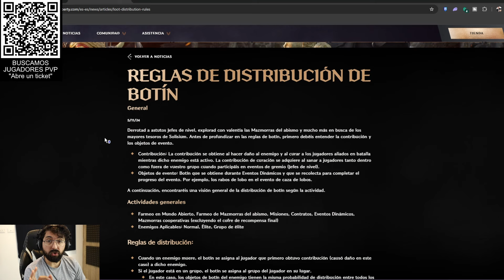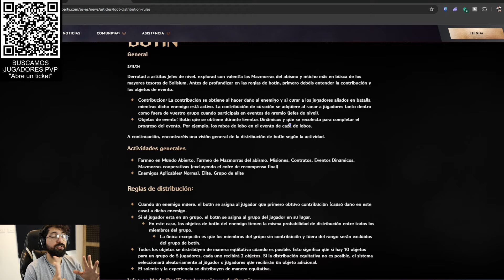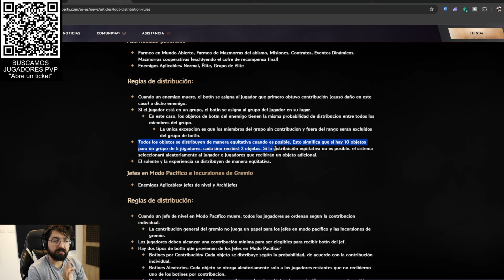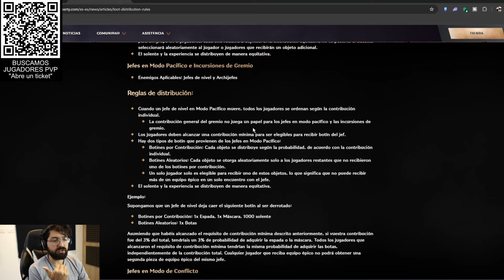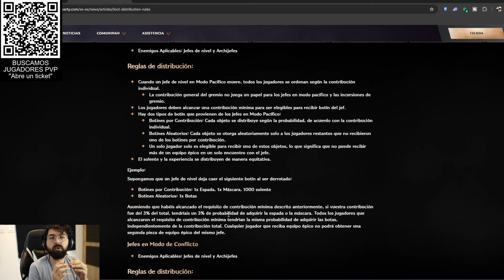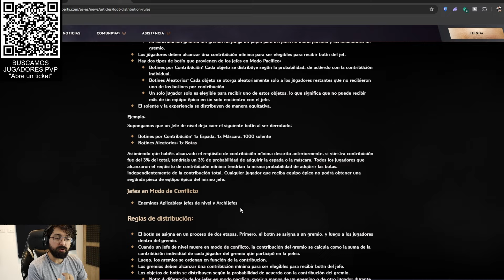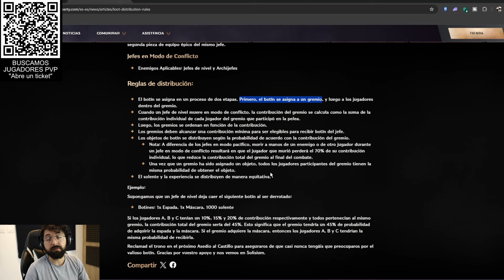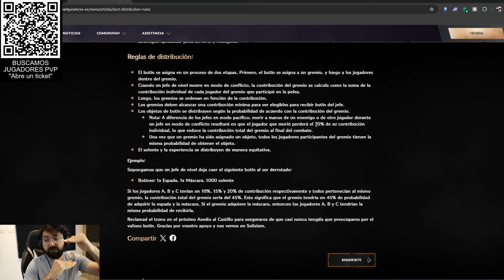✅ Como se distribuye el botín y se genera contribución Throne and Liberty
¿Te has preguntado como se reparte el botín o Loot en Throne and Liberty?. Este video te va a aclarar muchas cosas 😲 tanto si eres nuevo o un jugador con experiencia.

★ *SI TE GUSTA EL PVP ÚNETE A NUESTRO CLAN ABRIENDO UN TICKET EN DISCORD*

*Servidor* : NA ESTE Susurrares / Whisperion

_ Este nuevo juego de la categoría MMORPG pinta muy bien su creador es NCSOFT y se distribuye por AMAZON. ¡Te invito a que me hagas saber qué te parece! Espero que disfrutes este video tanto como yo 😊  :)._